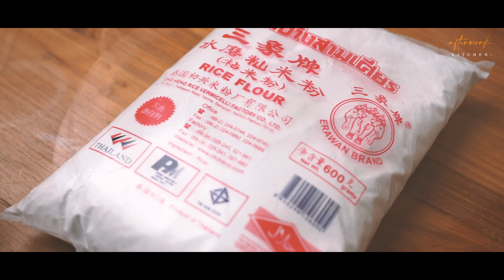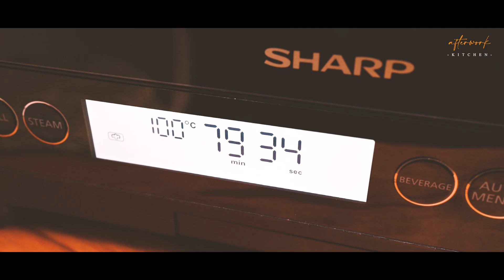🧧賀年瑤柱蘿蔔糕．黃金比例配方．新手都成功 How to make Turnip Pudding with Conpoy [ASMR Cooking Sound]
農曆新年好快就到啦！係時候早啲學定整蘿蔔糕俾屋企人食！蘿蔔糕始終係自家製最真材實料，而每個細節位都可以按自己喜好調整，研發出大家的私房食譜。例如我喜歡一半蘿蔔刨絲，一半切粗條，口感更佳。又例如你喜歡吃多一點乾瑤柱，也可自由調校。今次介紹這個食譜，比例調校適中，蒸完即食，又或者煎來吃都不會散！看完示範大家都一定識整！

⏱️ 時間撮要﹕

00:00 簡介
00:43 浸瑤柱及蝦米
00:54 切蘿蔔
01:38 切瑤柱、臘腸及蝦米
02:05 炒香瑤柱、臘腸及蝦米
02:53 煮腍蘿蔔
03:48 開粉漿
04:32 混入粉漿
05:08 倒入蒸盤
05:52 開始蒸蘿蔔糕
06:40 蘿蔔糕蒸好
07:03 煎蘿蔔糕

🥕 材料：

白蘿蔔 - 2條 (約1.5公斤 / 2.5斤)
蝦米 - 40g
乾瑤柱 - 3粒
臘腸 - 2條
粘米粉 - 200g
粟粉 - 100g (也可用馬蹄粉，會企身一點)

調味：

糖 - 1茶匙
鹽 - 1茶匙
雞粉 - 1茶匙
胡椒粉 - 小許

份量：

剛好裝滿一個2公升容器 (示範為 13cm x 24cm x 6.5cm 的不鏽鋼盤)

🔥  烹調步驟：

1. 先用熱水浸軟乾瑤柱及蝦米浸至少1小時，留起瑤柱水及蝦米水。

2. 一條蘿蔔刨成粗絲，榨出蘿蔔水留起備用。另一條蘿蔔切成粗條。

3. 瑤柱撕成絲，臘腸及蝦米切碎。

4. 用少許油爆香臘腸、蝦米及瑤柱絲至乾身，備用。

5. 用鍋煮蘿蔔絲煮至出水，蓋上蓋細火煮15分鐘。煮出的蘿蔔水一樣留起。

6. 若蘿蔔水、瑤柱水及蝦米水不夠600毫升，可加清水補充。

7. 蘿蔔水分3次開粘米粉及粟粉，直至完全沒有粉粒。

8. 在蘿蔔絲中加糖、鹽及雞粉調味，再拌入一半的臘腸、蝦米及瑤柱絲。

9. 趁蘿蔔絲還熱，分3次加入粉漿，不停攪拌直至稠杰。如果還是比較流質，可用細火加熱攪拌。

10. 模具塗油，將蘿蔔絲倒入模具，撒上餘下的臘腸、蝦米及瑤柱絲。

11. 視乎模具的大小，蒸60分鐘至90分鐘左右即成。

12. 蘿蔔糕雪上一晚，會比較易切。

💡 貼士：

- 一半的蘿蔔切粗條，口感更佳。
- 以蘿蔔水、瑤柱水及蝦米水開粉漿，味道更鮮甜。
- 粘米粉預先以蘿蔔水開，比直接加在蘿蔔絲中會混合得更均勻。
- 也有朋友會加入馬蹄粉或澄麵讓蘿蔔更實淨易煎，可隨個人喜好調校。
- 可用筷子插入測試蘿蔔糕生熟程度，若抽出無白色粉漿即代表已熟。
- 建議不加入冬菇，以免雪得耐變酸。

日本Vermicular琺瑯鑄鐵鍋 26厘米 - 自然米黃 Natural Beige